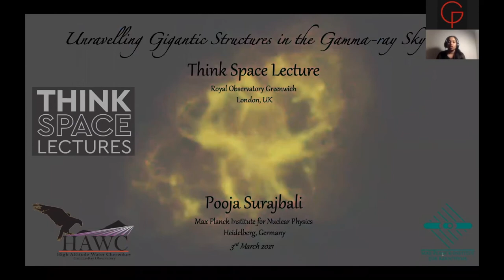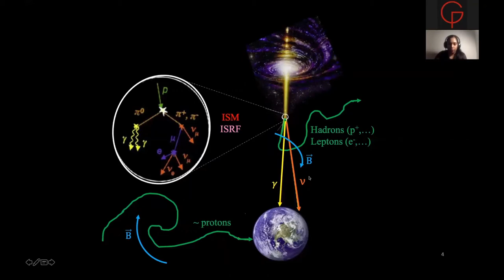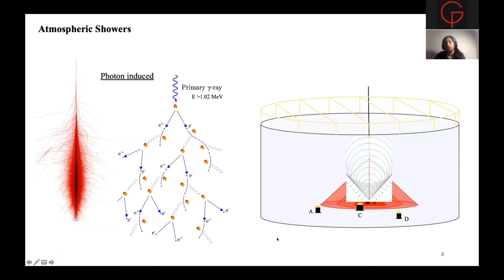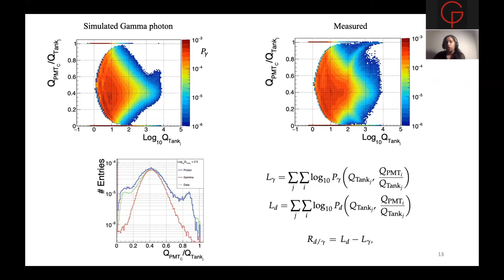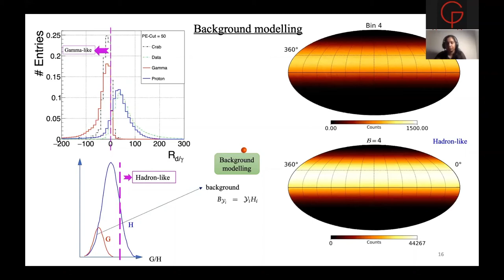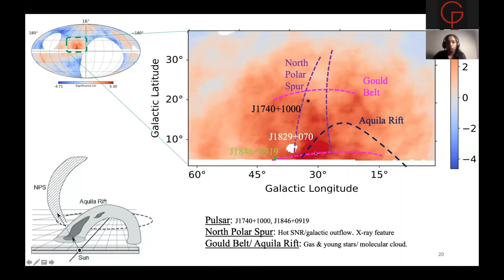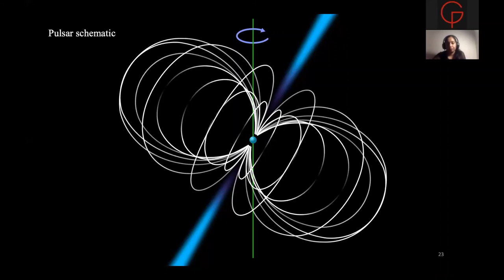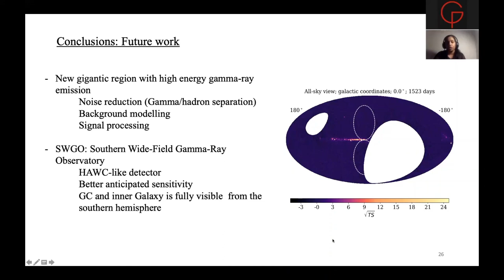Think Space: Unravelling gigantic structures in the gamma-ray sky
We’ve invited astrophysicists to talk about the cutting-edge research taking place in their fields of research and to answer some big questions in astronomy and space science.

In this lecture, Dr Pooja Surajbali (Max Planck Institute for Nuclear Physics) discusses the discovery of an exciting, previously unknown and mysterious region of gamma-ray emission.